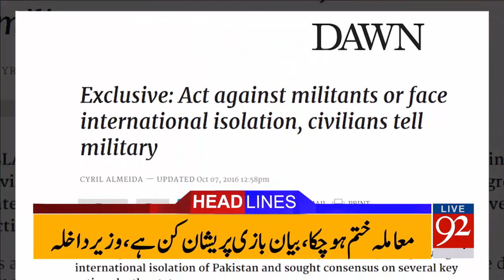92 News Headlines 09:00 PM 11-05-2017 - 92NewsHDPlus